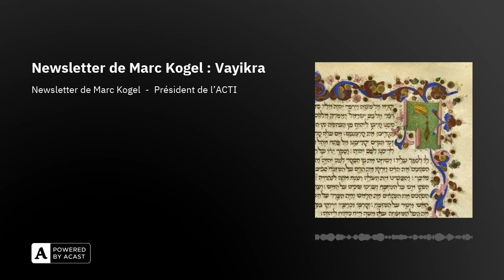Newsletter de Marc Kogel : Vayikra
Accompagnement musical : Simon & Garfunkel, "Sound of Silence"